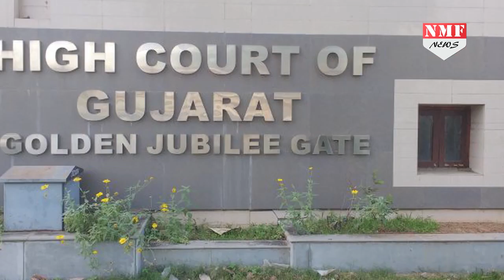hardik patel कांग्रेस के टिकट पर Amreli से लड़ेंगे लोकसभा चुनाव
गुजरात में बीजेपी के दांत खट्टे करने वाले और रातों की नींद हराम बनाने वाले 22 साल के हार्दिक पटले अब चुनाव लड़ने की तैयारी कर रहे है. Amin Ahmad
 Editor_Chandrakala roy